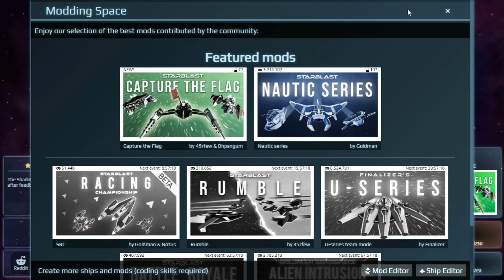ROCK-TOWER (STARBLAST)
✯ Diğer Bağlantılar ✯

[Ɏ₮]₮ⱤØⱠ฿₳฿₳25#1150

➜Etiket
starblast io,
starblast io hile,
starblast io türkçe,
starblast io seçkin komutan izni nasıl alınır,
starblast io seçkin komutan izni nasıl alınır bedava,
starblast io nasıl elmas verilir,
starblast io enes batur,
starblast io elmas nasıl atılır,
starblast alpha centauri wars,
starblast access denied,
star blast animation,
starblast alpha orionis wars,
starblast attack girl,
starblast aow,
starblast aries,
starblast.io all tier 7 ships,
a speedster starblast,
starblast bang,
starblast barracuda,
starblast best ship,
starblast bang flavor,
starblast.io best upgrade path,
enes batur starblast io,
starblast.io barracuda,
starblast robert babicz,
starblast cheats,
starblast codes,
orion starblast 4.5 collimation,
starblast ecp code,
starblast io cheats,
starblast.io condor,
starblast ecp code free,
starblast duel links,
starblast shane dawson,
double k starblast,
dkc4 starblast,
dragunity starblast,
starblast.io deutsch,
starblast ecp,
starblast io ecp nasıl yapılır,
orion starblast 4.5 eq,
starblast.io ecp codes,
starblast free ecp,
starblast funny moments,
starblast io free ecp code,
advanced fighter starblast,
fady starblast.io,
fady starblast,
starblast io francais,
starblast gameplay,
starblast guide,
godenot starblast.io,
godenot starblast,
starblast io en iyi gemi,
starblast hack,
starblast howler,
starblast.io hack,
starblast io hayatta kalma modu,
starblast.io how to get ccp for free,
starblast io h series,
starblast.io how to drop gems,
starblast.io h mercury,
starblast io hack,
.io starblast,
starblast.io ski anahtarı,
x27 starblast.io,
starblast.io 2020,
starblast just the worst,
orion starblast 4.5 jupiter,
como jugar starblast.io,
como jogar starblast,
starblast live,
starblast liberal,
starblast.io liberal,
lunatic mod starblast,
starblast.io live,
starblast music,
starblast modding,
starblast marauder,
starblast io maden nasıl atılır,
starblast io mobile,
orion starblast autotracker mount,
orion starblast 4.5 moon,
starblastio marauder,
starblast nautic series,
starblast io nasıl oynanır,
starblast io nasıl arkadaşla oynanır,
starblast.io new ship,
nuke physics starblast,
starblast.io nautic series,
orion starblast 4.5 nebula,
starblast pg,
starblast prototypes,
starblast.io pro,
starblast.io pro deathmatch,
starblast.io pro deathmatch song,
hack para starblast.io,
starblast roblox,
starblast rumble,
orion starblast review,
orion starblast 4.5 review,
orion starblast 6 review,
starblast.io rapid fighters,
starblast spamming simulator codes 2020,
starblast steam,
starblasto spamming simulator codes,
starblast ski kodu,
starblast ship tree,
starblast ship editor,
starblast studios,
starblast türkçe,
starblast trailer,
starblast telescope,
starblast tips,
starblast torpedo,
starblast team mode,
starblast theme,
orion starblast telescope,
starblast u series,
starblast io u series mod,
starblast.io u afterburn,
starblast.io u series u wall,
orion starblast 4.5 unboxing,
starblast.io u fusion,
starblast.io u sniper,
starblast.io u wall,
starblast.io u series,
u wall starblast,
star blast yugioh,
starblast.io youtube,
orion starblast 102mm,
orion starblast 114mm,
orion starblast 102mm altazimuth,
orion starblast 114,
orion starblast 102mm review,
orion starblast 114mm autotracker,
orion 10015 starblast,
orion 10016 starblast,
starblaster 1,
starblasto noob simulator 1 codes,
orion starblast 2 4.5,
orion starblast 2,
orion 27191 starblast 6i,
starblast x-27,
x-27 starblast.io,
starblasto noob simulator 2 codes,
starblasto noob simulator 2 codes 2020,
starblasto noob simulator 2 pet codes,
orion starblast 2 4.5 review,
orion starblast 2 4.5 eq,
starblasto noob simulator 2,
starblast 360 audio,
shadow x-3 starblast.io,
starblast 4.5,
starblast 4.5 telescope,
starblast 4.5 astro reflector telescope,
starblast 4.5 equatorial reflector telescope,
orion starblast 4.5,
orion starblast 4.5 saturn,
starblast 6i intelliscope,
starblast 6 telescope,
starblast 6i,
orion starblast 6,
orion 10016 starblast 6,
orion starblast 62mm,
orion starblast 6/6i,
starblast 6,
orion 10016 starblast 6 astro,
orion starblast 6 astro reflector,
orion starblast 6 collimation,
x-72 starblast,
orion starblast 90mm,
orion starblast 90mm az,
orion starblast 90